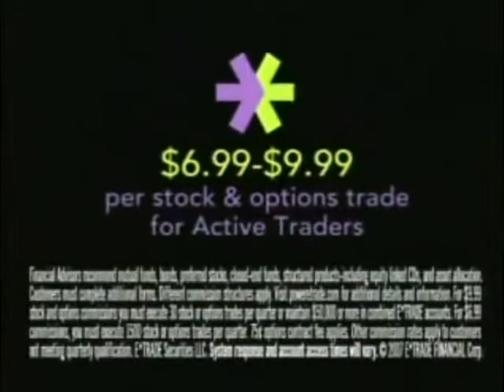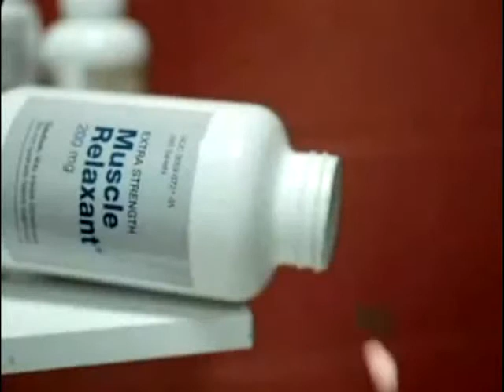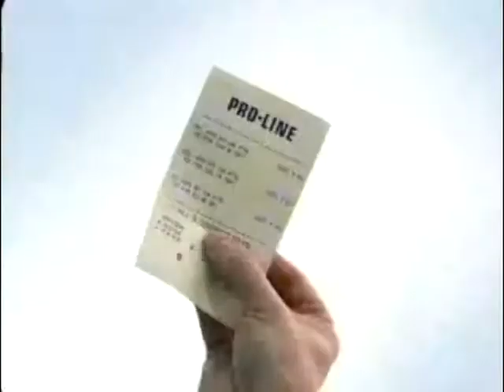Funny Videos% Creative Ads Collection Part 51